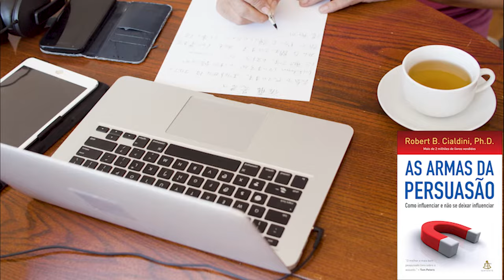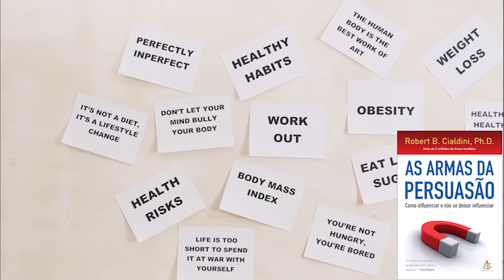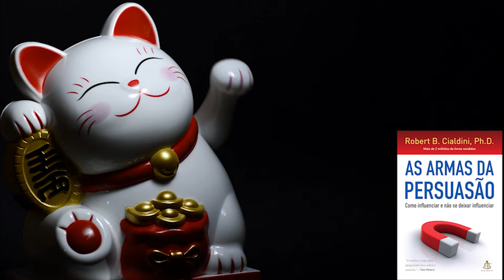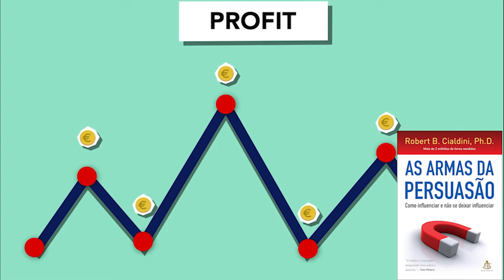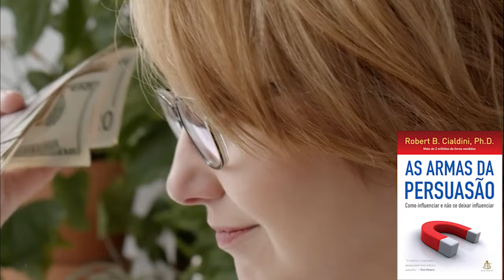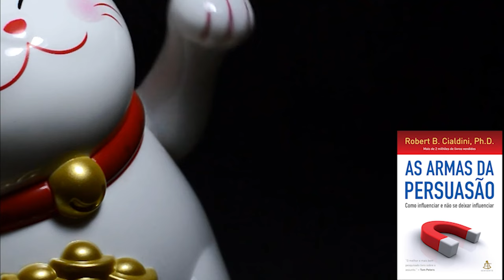As Armas Da Persuasão - Melhor Resumo COMPLETO do Livro!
➽ Link do Livro

As Armas da Persuasão - resumo
Robert Cialdini

Robert Cialdini é Ph.D. em Psicologia e seu livro Influence é uma referência para quem trabalha com marketing e vendas. Em seus escritos, Cialdini explica os princípios psicológicos das pessoas que dizem "sim" e nos ensina como usar esses princípios de maneira prática.

Por 35 anos, ele estudou evidências de pacientes, realizou experimentos e realizou um estudo com o objetivo de entender como e por que as pessoas mudam seu comportamento.

Existem 6 princípios básicos que fazem a diferença, e se você quer entender como funciona a persuasão, precisa aprender a dominá-los e se proteger deles, e não se deixar enganar quando alguém tentar nos persuadir. faça alguma coisa.

Neste livro, veremos conceitos fundamentais da pesquisa de Cialdini para ajudá-lo a dominar melhor a arte da persuasão.
   - Como aplicar habilidades de persuasão na vida cotidiana
   - Como reconhecer e combater a persuasão indesejada
   - Técnicas de venda e mensagens subliminares
   - Aprenda as técnicas de venda que os vendedores eficazes usam
   - Evite ser persuadido por princípios básicos de vendas

➽ Mais Livros Indicados:
- Os Segredos da Mente Milionária
- O Poder do Hábito
- Investimentos Inteligentes
- Como Fazer Amigos e Influenciar Pessoas
- Pai Rico, Pai Pobre

Resumo S.A. 👊